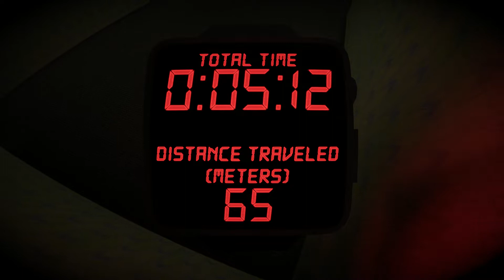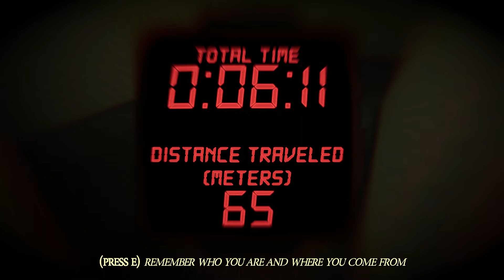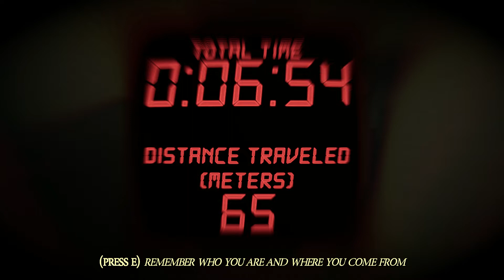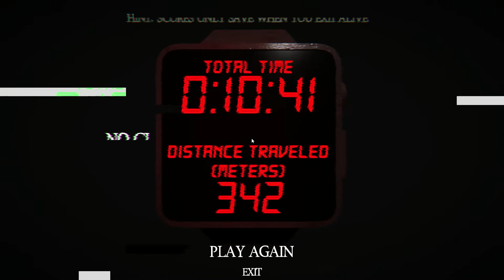Adventures in the Backrooms | The Backrooms Lets Play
In this video I no-clip out of reality and into the backrooms. It's time I took my shot at exploring this mysterious realm of confusion and non-reality. Also, sorry for the audio. I just got the new headset and the game audio is way louder than I am.

If you see this, comment your favorite food.